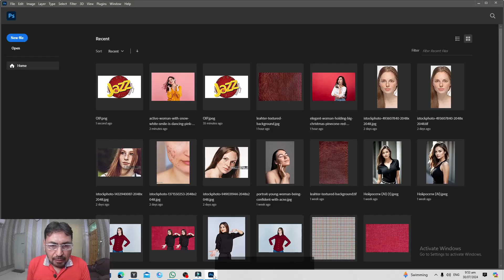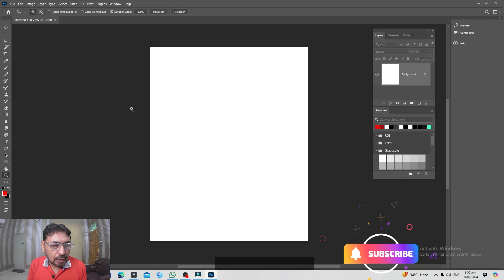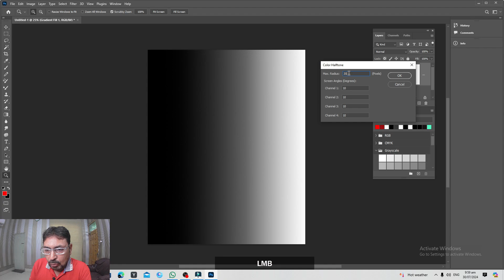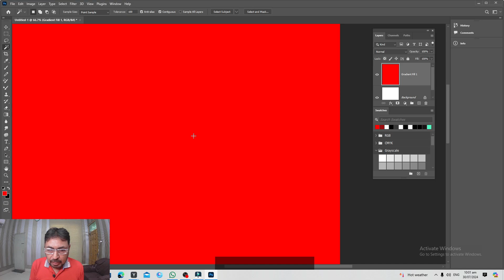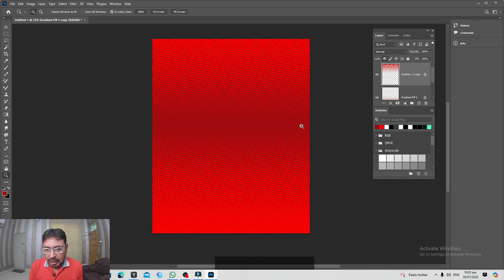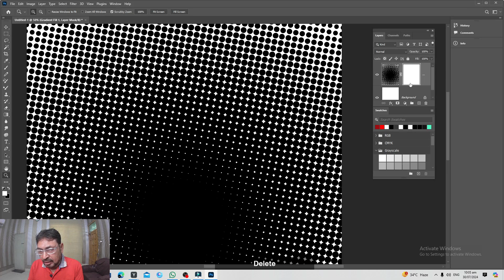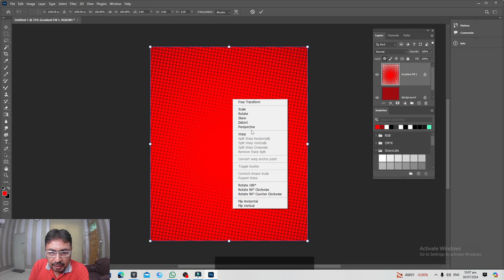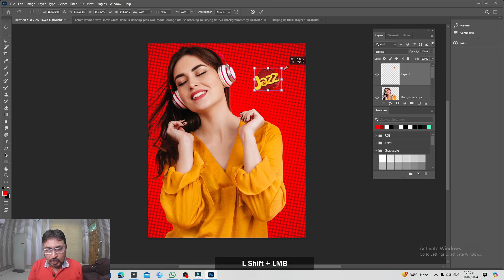How to Create a Color Halftone Effect in Adobe Photoshop || Photoshop Tutorials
Hi everyone in this video you'll learn how to create a Background with Color
Halftone Effect in Adobe Photoshop.